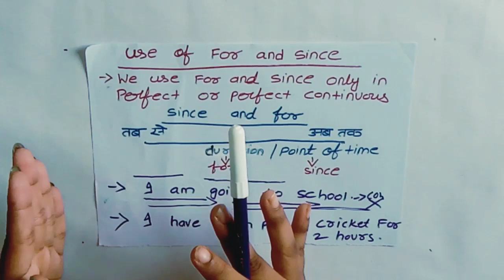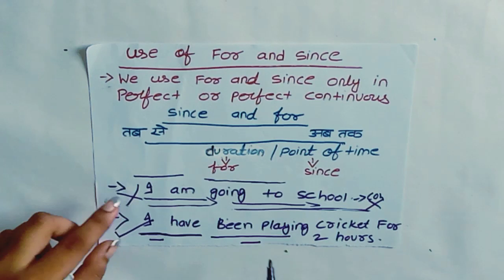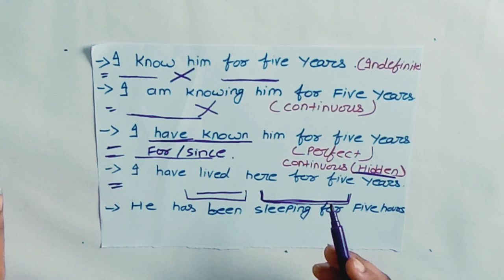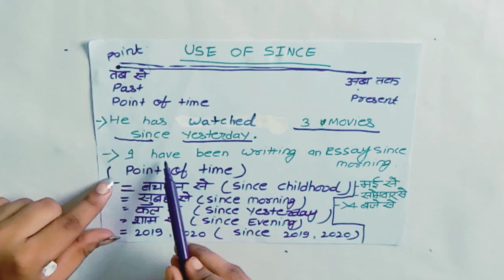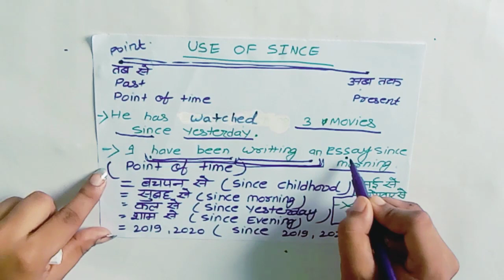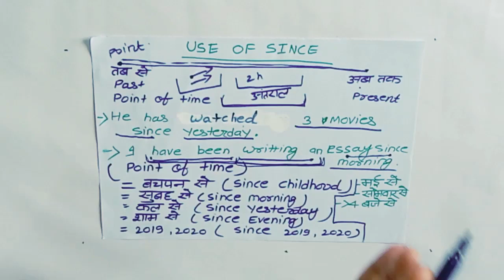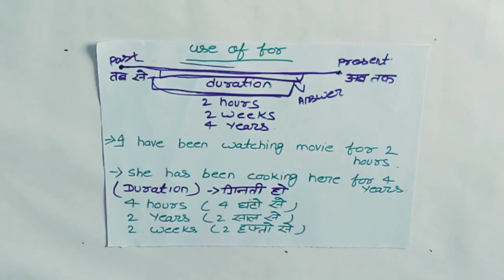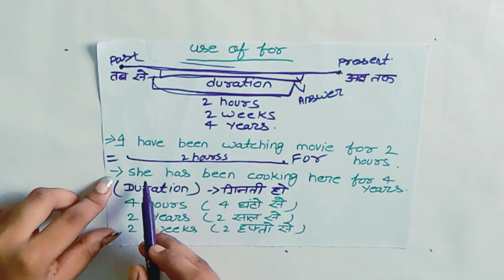Tense class - 4 , Use of since and for, 🔥( full concept)👍👍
dosto, is video me maine for and since ka full concept bataya  hai , tense ka series start hai ye 4th video tha baki ka video playlist me save hai, do watch ⌚ it.

English grammar
Tense full concept
# use of since and for 🔥